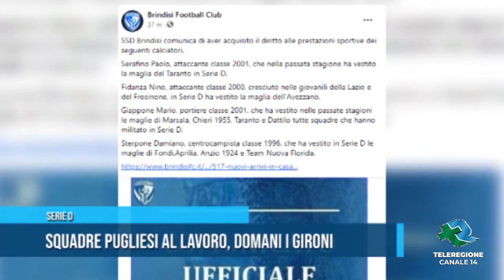SERIE D Squadre pugliesi al lavoro, domani i gironi TG Teleregione 26 08 2021